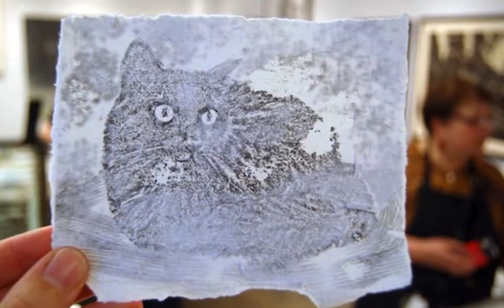Manhattan Graphics Center